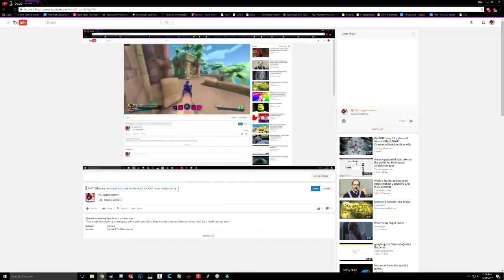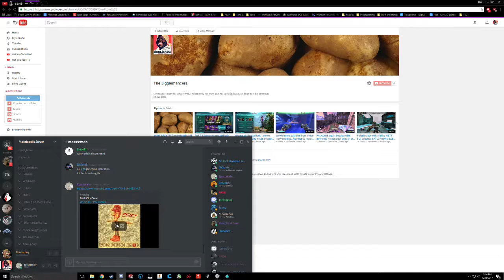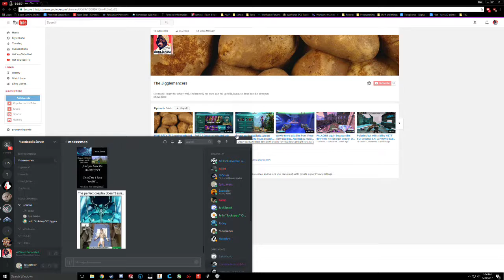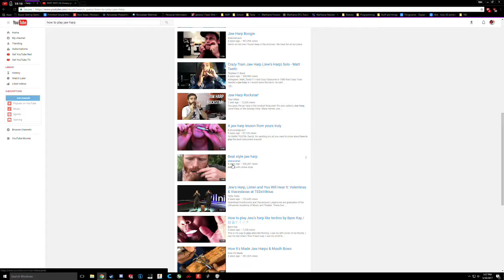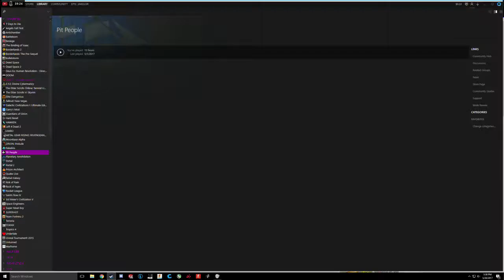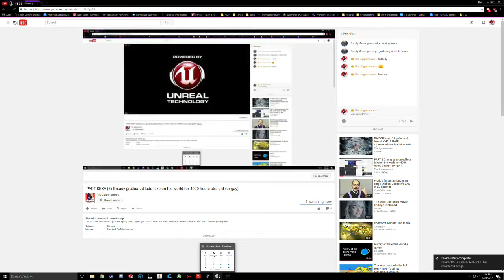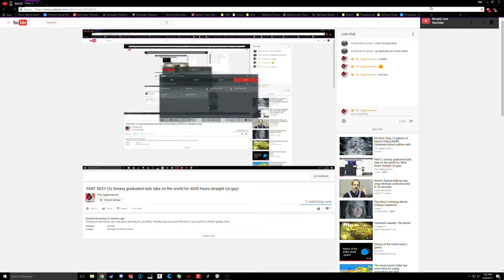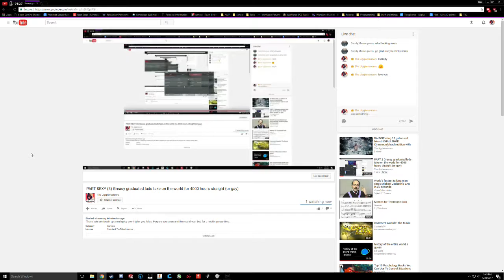Hot mommy what a spicy one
These bois are tossin up a real spicy evening for you fellas. Perpare your anus and the rest of your bod for a heckin greasy time.